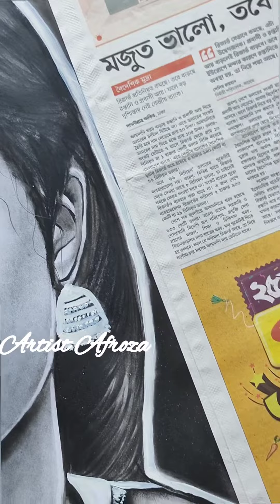Pencil sketch on paper ✏️